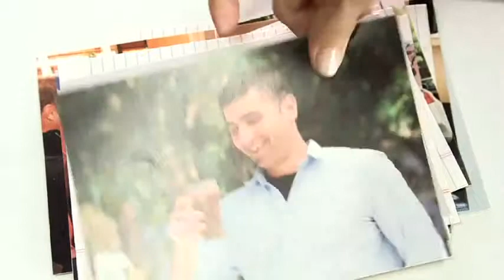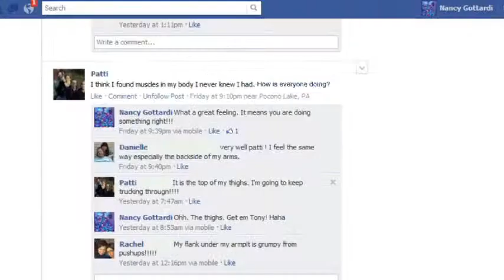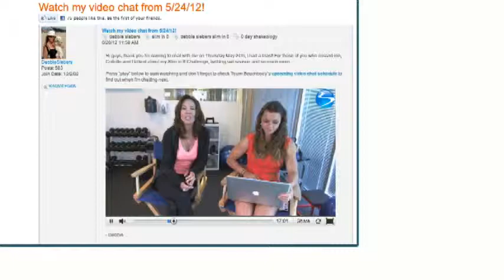Lets Rock The Beachbody Challenge Together ! Every Feel Like This ?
FITNESS + NUTRITION+ SUPPORT+ REWARDS= SUCCESS THRU OUR BEACHBODY CHALLENGE GROUP. . We all work together and help each other throughout the entire program! This is a proven and simple formula, and those who commit are more likely to finish and GET THE ABSOLUTE BEST RESULTS! If interested message me or call me at and I will send you all the details, to start rocking the New Year with a Healthier Mind and Body, and maybe a fatter wallet.